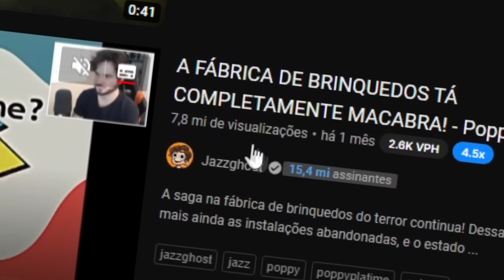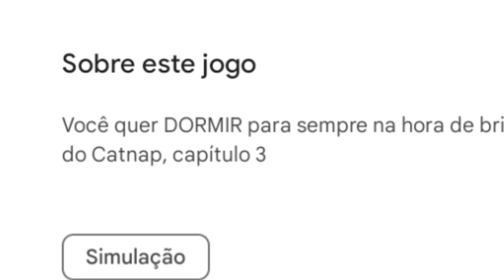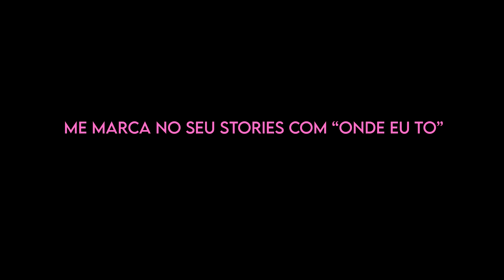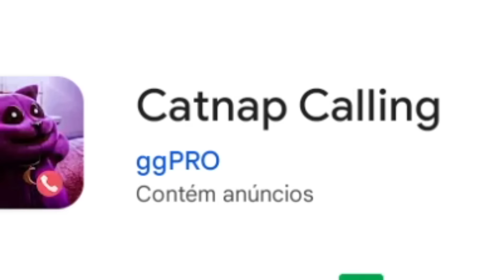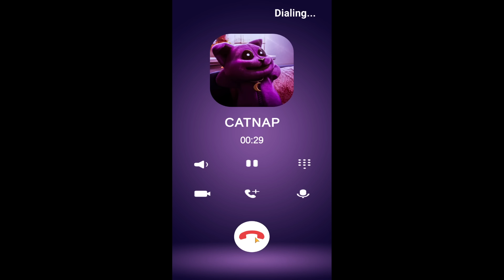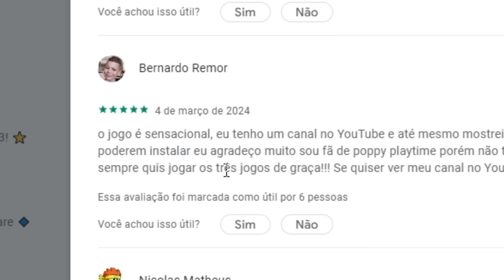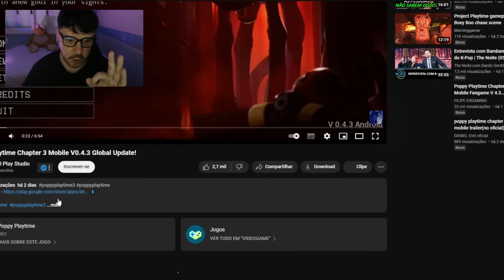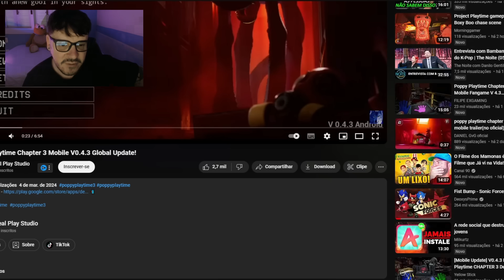achei o POPPY PLAYTIME 3 de CELULAR ATUALIZADO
POPPY PLAYTIME 3 e seu amável CATNAP chegaram ao celular com uma atualização.